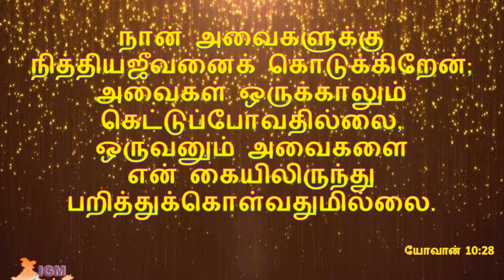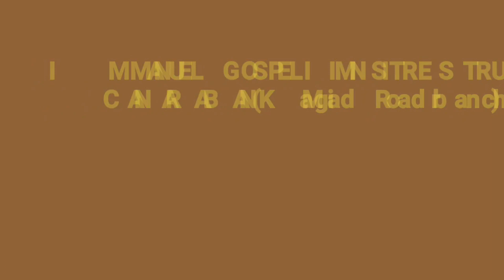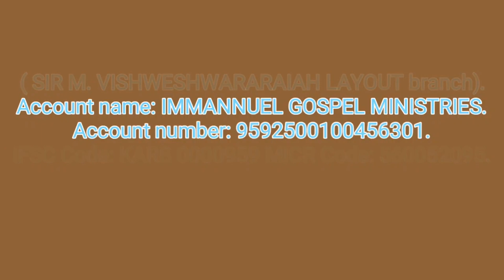🔴Live | IGM May Month Dawn Prayer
Our Address:
Immanuel Gospel Ministries
9th C – Main Road, 4th Cross, Mariyappana Palya,
K. P. Agrahara, Bengaluru, Karnataka 560023